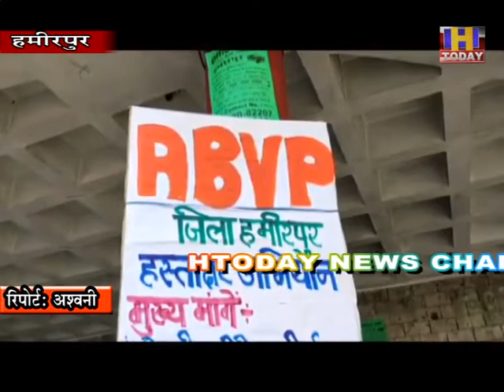13 OCT 10 ABVP द्वारा प्रदेशभर में विभिन्न मांगों को लेकर हस्ताक्षर अभियान चलाया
अखिल भारतीय विद्यार्थी परिषद द्वारा प्रदेशभर में विभिन्न मांगों को लेकर हस्ताक्षर अभियान चलाया गया है जिसके तहत ही आज हमीरपुर के गांधी चैंक पर अखिल भारतीय विद्यार्थी परिषद् द्वारा हस्ताक्षर अभियान का शुभारंभ किया जिसमें एबीवीपी के कार्यकर्ताओं के अलावा कई लोगों ने इस अभियान में भाग लिया